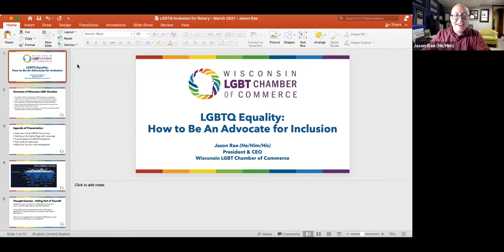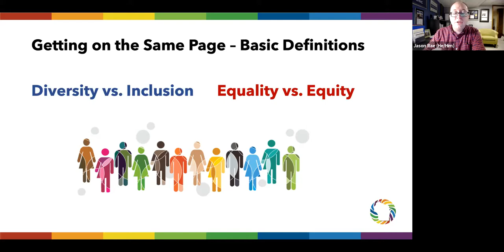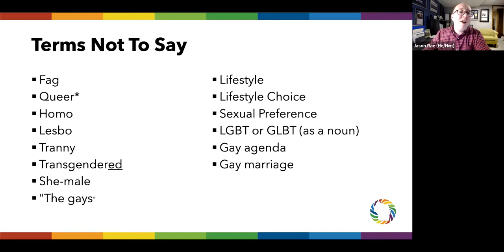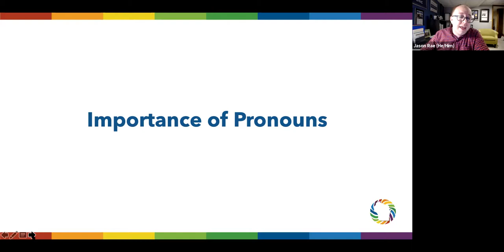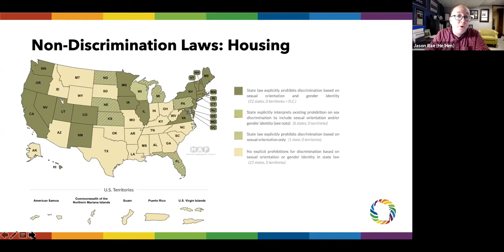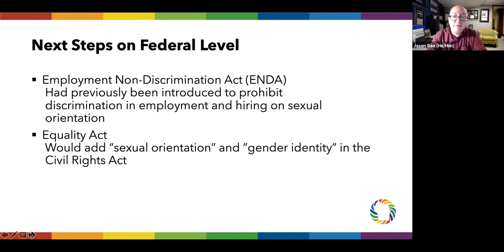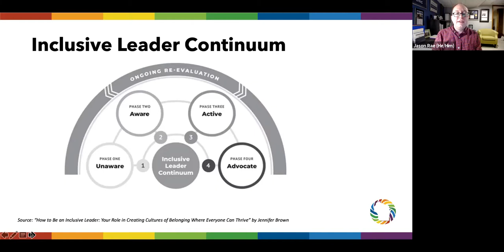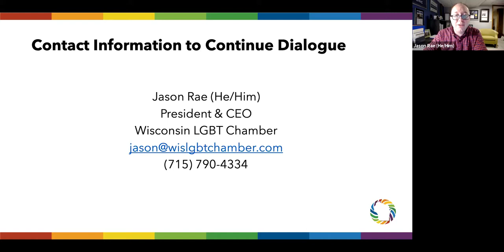DEI: LGBTQ Equality – How to Be An Advocate for Inclusion